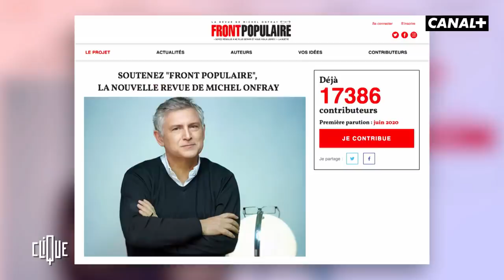Les Images du Jour : Michel Onfray et le plan d'Olivier Véran - Clique 20h25 en clair sur CANAL+